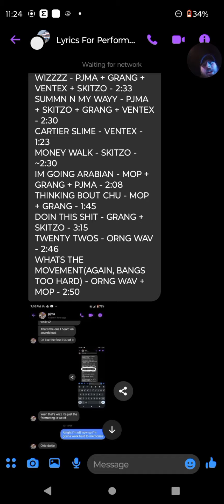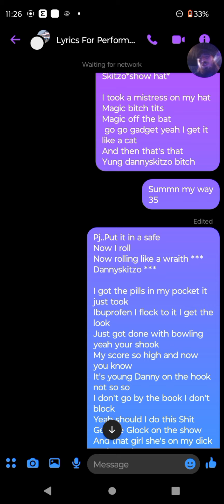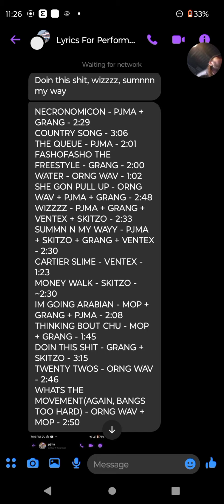summon my way performed live with sgr and Yung dannyskitzo